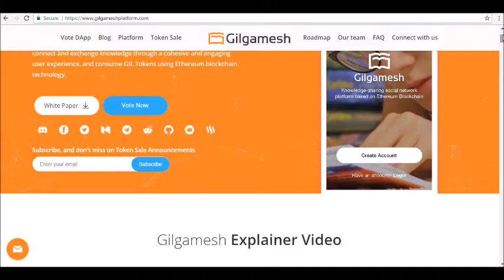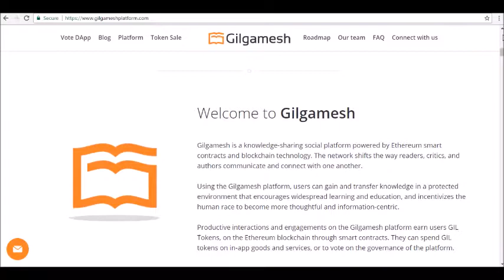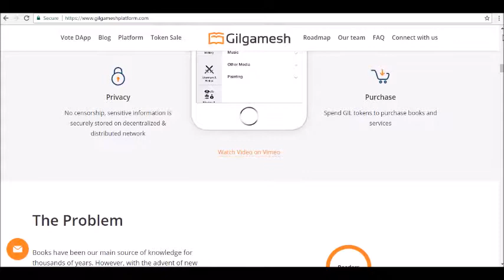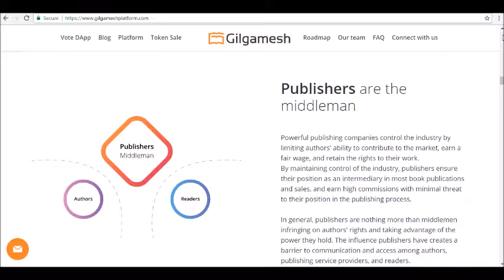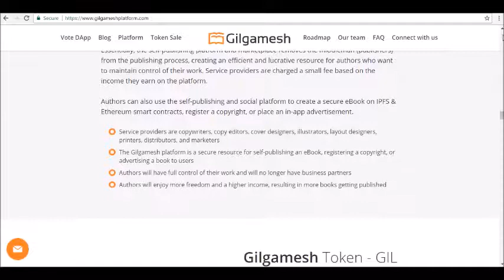Full Detailed Review Of Gilgamesh Crypto Currency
- Hey guys! where today we will be reviewing Gilgamesh Crypto currency.

Are you looking for the best investments? Sometimes it can very hard to decide how to invest well and, because of this, investors often make bad investments. To avoid making mistakes, you have to always be well informed about your options, especially when investing in ICOs.

To help in this difficult task, our blog reviews the best options that you have for ICOs. Today, we are going to review a company called Gilgamesh Full Detailed Review Of Currency.

What Is Gilgamesh Crypto currency?

The Legend of Gilgamesh Crypto currency is the name of a Sumerian literature epic which is also the first literature piece ever published in History. Because of this, it is a work that marked an era. The Gilgamesh Platform Crypto currency also wants to mark an era with the changes that it will provide in the literature market...tune in for our full review!